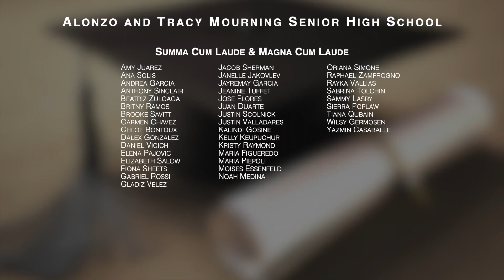North Miami Councilwoman Mary Estimé Irvin 2020 Commencement Address